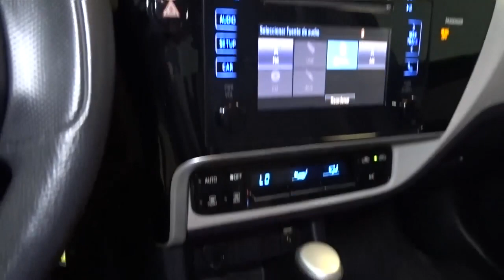2017 Toyota Corolla Hillside, Newark, Union, Elizabeth, Springfield, NJ 221381A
Gray  2017 Toyota Corolla available in Hillside, New Jersey at Route 22 Toyota. Servicing the Newark, Union, Elizabeth, Springfield, NJ area.

PRINCIPAL PRIOR USE WAS A RENTAL!!! 1.8L 4-cyl DOHC 16-Valve Dual VVT-i Continuously Variable Transmission 16-in Wide Vent Steel Wheels And P205/55R16 Tires Toyota Safety Sense-P: Pre-Collision Sys w/Pedestrian Detection, Dynamic Radar Cruise Control, Lane Departure Alert w/ Steering Assist, Automatic High Beams Star Safety System Includes: VSC, TRAC, Anti-lock Brake System, EBD, Brake Assist & Smart Stop Technology 8 Airbags: Dr & Fr Pass Adv Airbag Sys, Dr & Fr Pass Seat-Mounted Side Airbags, Dr Knee Airbag, Pass Seat Cushion Airbag Front & Rear Side Curtain Airbags LATCH (Lwr Anchors&Tethers for CHildren) for Outboard Rear Seating Positions Only Whiplash-Injury Lessening Front Seats Bi-LED Headlights LED Daytime Running Lights In Headlight Color-Keyed Heated Power Outside Mirrors Premium Fabric-Trimmed 6-Way Adj Dr Seat 4-Way Adj Fr Pass Seat w/Seatback Pocket Entune Audio w/6.1-in Touch-screen incl Entune Multimedia Bundle (AUX/USB/BT/ Adv Voice Recognition), Siri Eyes Free 3.5-in Monochrome TFT Multi-Info Display Integrated Backup Camera w/Projected Pth Steering Wheel w/ Audio & Bluetooth Hands-Free Phone Voice Command Controls Auto Climate Control w/ Pollen Filter and Push Button Controls Remote Keyless Entry System Power Door Locks and Windows. The Smart Way To Buy! Are you tired of hidden fees and bogus rates ruining your search process? Now there's a way to avoid all of the nonsense. Introducing the smart way to buy from Route 22 Auto's. The advantages of the smart way to buy are endless. There is no pressure throughout your search. You can finally feel at ease when purchasing a car. Since there are no hidden fees, there are no surprises or gimmicks revealed when you finally make a decision. Route 22 Autos salespeople are direct and value your time, so there is no back and forth or confusion. They know it's necessary for you to feel comfortable during the buying process and want to be trusted. The smart way to buy is smart for a reason. The team at Route 22 Auto's does Internet research every day to discover the right price for you. They make sure to look at competitors' pricing and numbers from industry experts so you can feel confident that you're getting the best offer possible. The main factors that contribute to your final cost are market value, product availability, days' supply in the market and the product age, color and equipment. It's easy to feel secure with the smart way to buy Thank you for visiting another one of Route 22 Toyota's online listings! Please continue for more information on this 2017 Toyota Corolla LE with 131,568mi. This vehicle was engineered to be both economically and environmentally friendly with exceptional fuel efficiency. This is the one. Just what you've been looking for. The Toyota Corolla LE will provide you with everything you have always wanted in a car -- Quality, Reliability, and Character. There are many vehicles on the market but if you are looking for a vehicle that will perform as good as it looks then this Toyota Corolla LE is the one!
Radio w/Seek-Scan, MP3 Player, Clock, Speed Compensated Volume Control, Steering Wheel Controls and Radio Data System,Window Grid Antenna,Automatic Equalizer,Radio: Entune Audio w/6.1 Screen -inc: Entune Multimedia Bundle (6.1 touch-screen display, AM/FM CD player, MP3/WMA playback capability, 6 speakers, auxiliary audio jack, USB 2.0 port w/iPod connectivity and control, advanced voice recognition, hands-free phone capability, phone book access and music streaming via Bluetooth wireless technology) and Siri Eyes Free,Streaming Audio,6 Speakers,LED Daytime Running Lights (DRL) -inc: Integrated into bumper,Clearcoat Paint,Steel Spare Wheel,Headlights-Automatic Highbeams,Trunk Rear Cargo Access,Auto On/Off Projector Beam Led Low/High Beam Auto High-Beam Headlamps w/Delay-Off,Tires: P205/55R16 All-Season,Fixed Rear Window w/Defroster,Body-Colored Door Handles,Compact Spare Tire Mounted Inside Under Cargo,Body-Colored Power Heated Side Mirrors w/Manual Folding,Body-Colored Front Bumper,Light Tinted Glass,Body-Colored Rear Bumper,Variable Intermittent Wipers,Black Side Windows Trim,Fully Galvanized Steel Panels,Wheels: 16 x 6.5 Wide Vent Steel,Black Grille,Fabric Seat Trim,Fade-To-Off Interior Lighting,1 Seatback Storage Pocket,Instrument Panel Covered Bin, Driver / Passenger And Rear Door Bins,Gauges -inc: Speedometer, Odometer, Engine Coolant Temp, Tachometer, Trip Odometer and Trip Computer,Manual Adjustable Front Head Restraints and Manual Ad